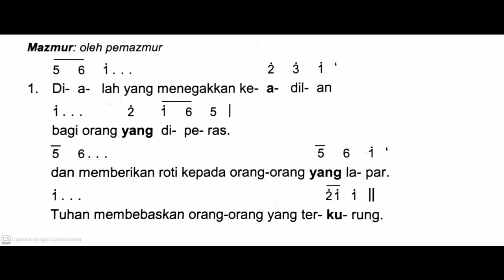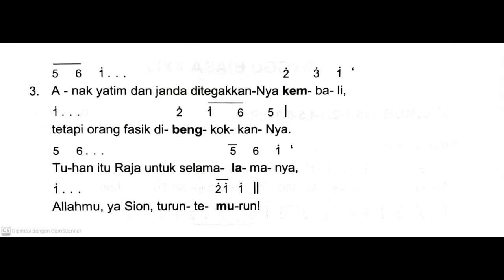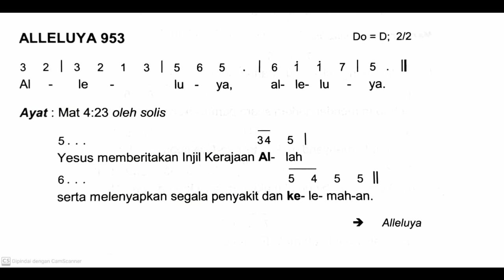[Edisi Baru] Minggu, 8 September 2024 - MINGGU BIASA XXIII (Dua Puluh Tiga) - Mazmur Tanggapan - B